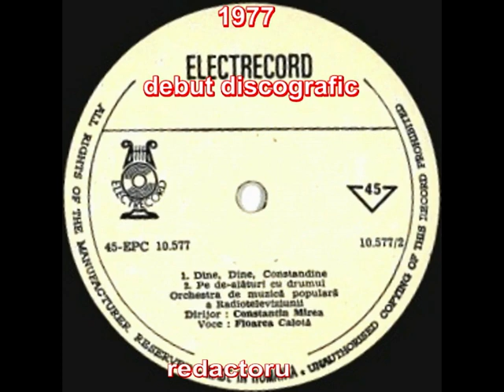FLOAREA CALOTĂ - 1977, debut discografic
FLOAREA CALOTĂ

00:00​ Doina plugului
03:48​ Dine, Dine, Constandine
06:00​ Pe de-alături cu drumul

Înregistrări realizate în studiourile Radio România, iulie 1977.
Orchestra de Muzică Populară Radio, dirijor și violonist Constantin Mirea.

În noiembrie 1977, Electrecord (redactor de disc: Stela Nachi) prelua de la Radio România aceste înregistrări (vezi indicația pe copertă spate), editând discul 45-EPC 10.577, prima apariție discografică a Floarei Calotă, artist român din Teleorman, de o noblețe unică, autenticitate de neegalat.
De ani și ani, Floarea Calotă demonstrează valabilitatea tuturor prezentărilor ce i-au fost făcute și nu în cele din urmă putem spune că marii artiști nu au nevoie de mai mult, o fac ei singuri, prin tot ce reprezintă, nouă ne rămâne doar să-i ascultăm.